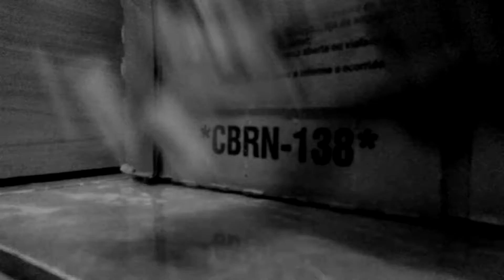Lps: Mudanças na Vida ÚLTIMO EP ☆_☆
Olá leitores de descrição :3 finalmente saiu o vídeo que todos estavam esperando eeeee 🐴 $-$ desculpa a demora mas a série finalmente acabou :o mas quem sabe tenha uma segunda temporada :3